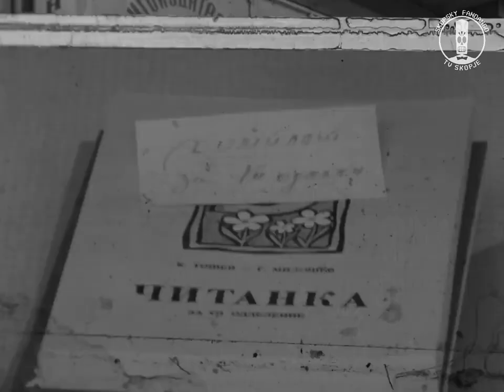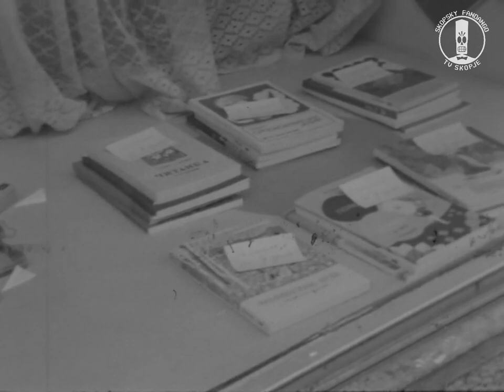Skopski knizari 1978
Скопски книжари 1978,
интермецо